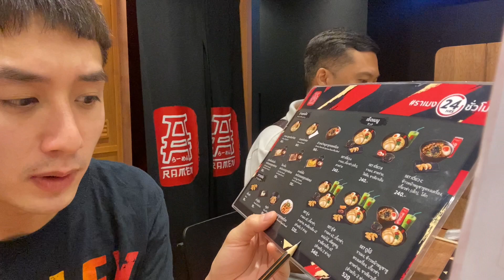Khán giả bắt gặp Huy Ma đi bộ giữa đường kêu lên Huy giật mình Huy nhát và kết quả là:…..